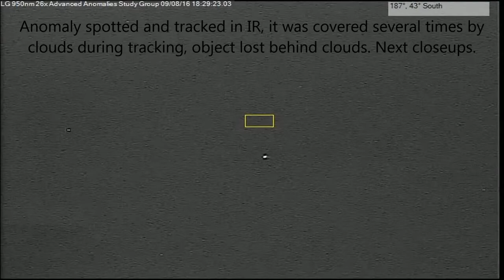Anomaly flaring Aeroform 09/08/16 6:28pm EST.